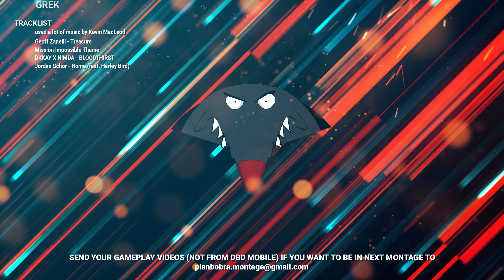Dead by Daylight - Random moments #23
warning: have triggers for people with photosensitive epilepsy.

tracklist:
02:02 - 02:38 - Lauv - Fix You
02:39 - 05:27 - Geoff Zanelli - Treasure (From "Pirates of the Caribbean: Dead Men Tell No Tales)
05:27 - 06:49 - Chip'N'Dale Rescue Rangers - Full Theme Song
06:49 - 10:25 - DKKAY X NIMDA - BLOODTHIRST
10:26 - 10:46 - Jordan Schor - Home (feat. Harley Bird)